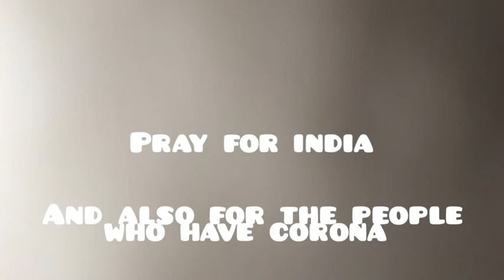PERFECT outline of ant man.........